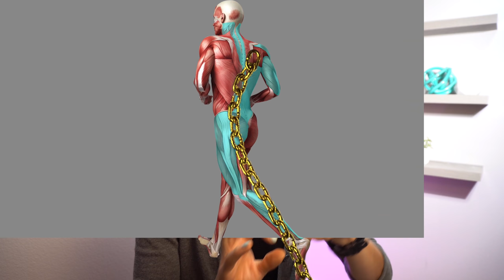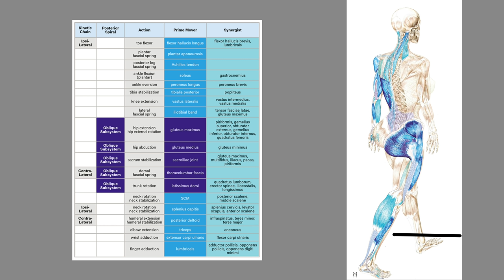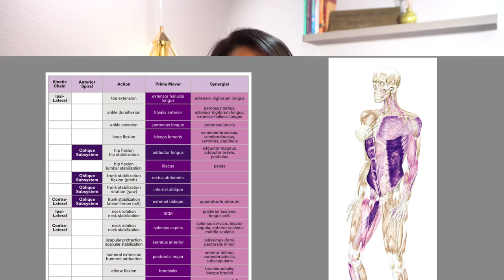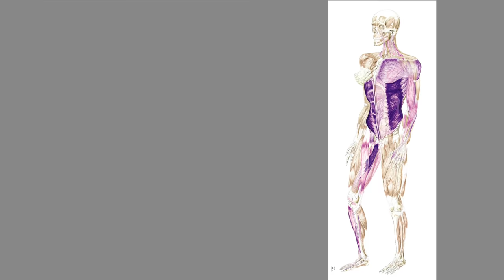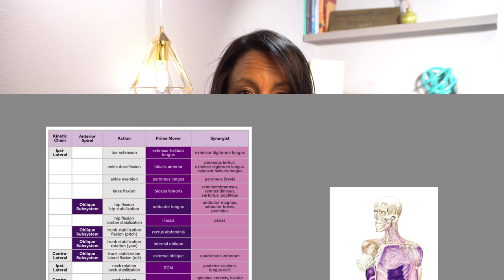Walk Better! Understanding the Posterior Kinetic Chain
It is not intended as a substitute for advice from your health care provider or physician. The information provided on this channel cannot be used to make a diagnosis or treat any health condition. This website contains general information about medical conditions and treatments. The information is not advice, and should not be treated as such. The information on this channel is provided “as is” without any representations or warranties, express or implied.

Product Recommendations:
Resistance Bands
Pull up assist resistance band set
Mat Table
The 5 primary kinetic chains by Joseph Schwartz